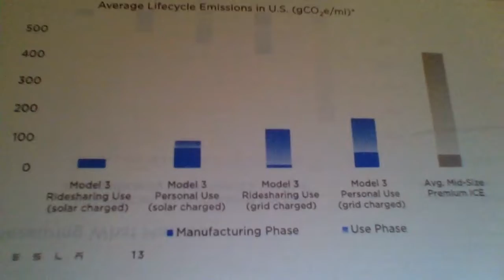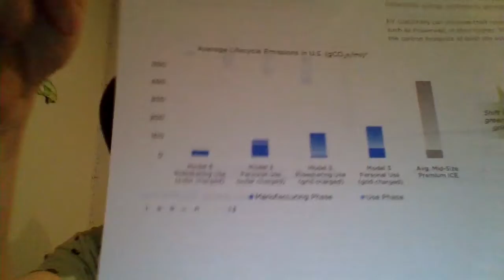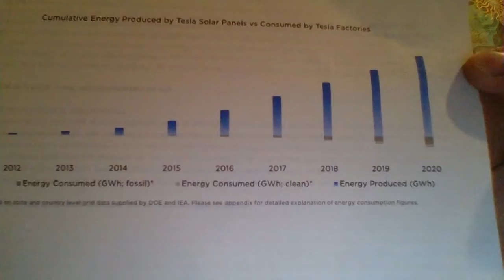GS101 Speech 4 Mason Warren